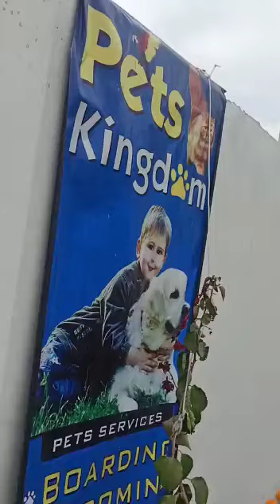Tour of Pets Kingdom Farmhouse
Best Pets Service provider in Tricity